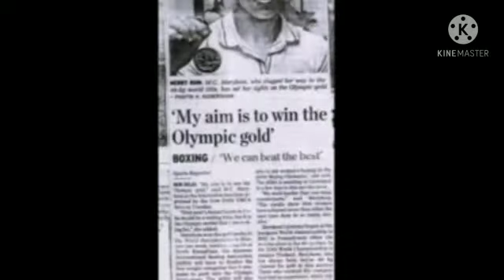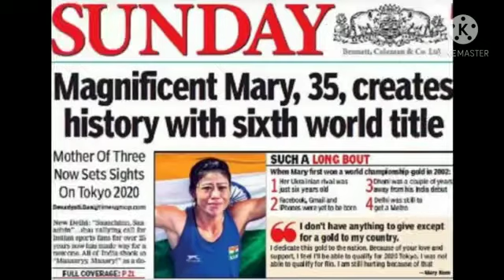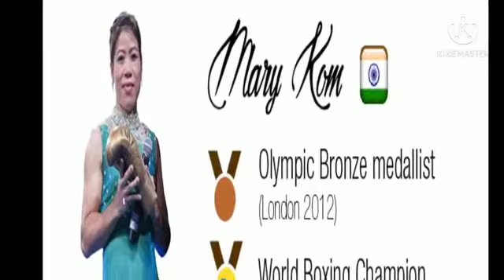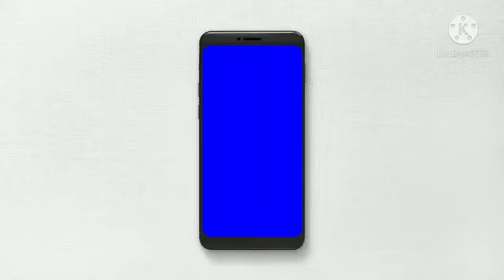The Queen Of Boxing -M. C. Mary Kom l Mrs.Sreelatha, Mani Hr. Sec. School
Women Empowerment
Mrs.Sreelatha, Mani Hr. Sec. School